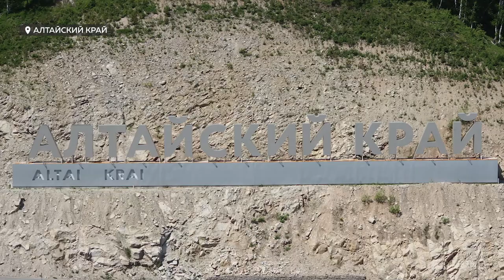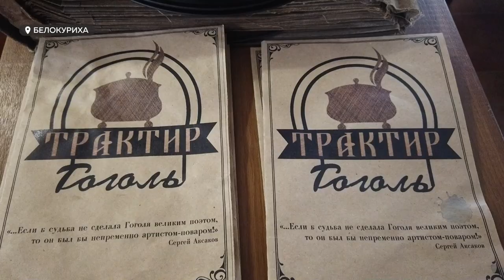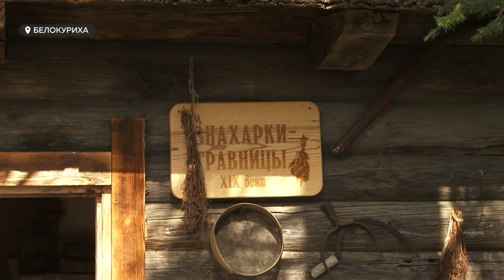Тур по горам Алтая | Специальный репортаж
В этом году в связи с коронавирусными ограничениями по-прежнему очень актуален отдых шаговой доступности. Пусть он и не познакомит вас с тропическими фруктами и новыми менталитетами, но это прекрасная возможность получше изучить родной Алтайский край и, возможно, даже удивиться.